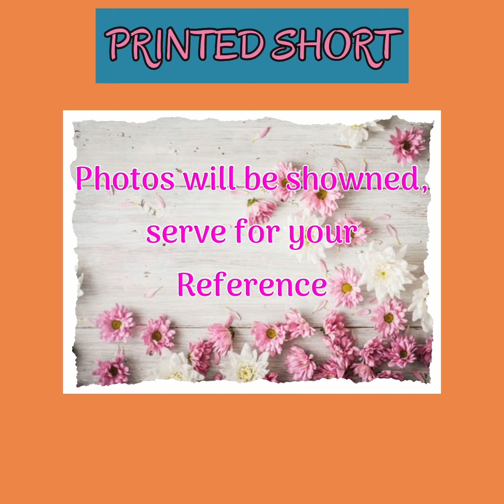HIGHLIGHTS FEEDBACK OF BOHO PRINTED SHORTS PART3/LUDY VILLAFLOR-Fashion /LifeStyle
ETO ANG BUONG LAMAN NG PRINTED BOHO FLAX BALE /LUDY VILLAFLOR-Fashion /LifeStyle